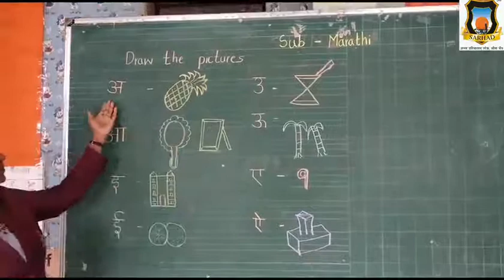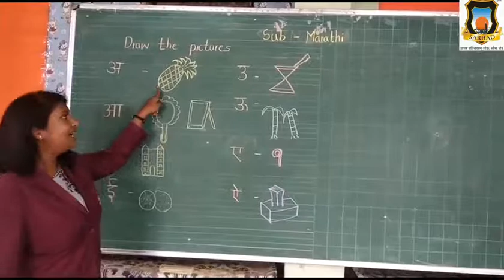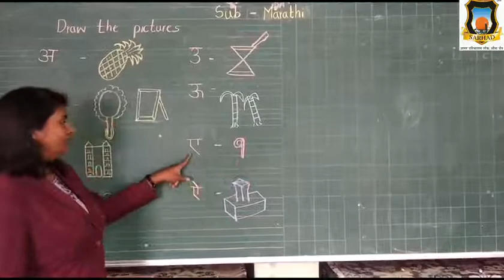Marathi writing in notebook